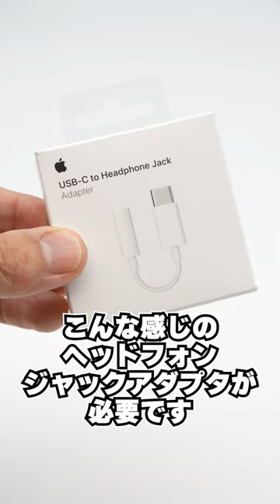スマホでいい音を楽しむなら「DAC」にこだわるといい話。そして今おすすめの「DAC」は「FIIO KA13」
スマホで気軽に高音質を楽しみたい方は「DAC」と呼ばれる変換器にこだわってみてください！今おすすめの「DAC」はFIIOの『KA13』！

▼ レビュー動画はコチラ！